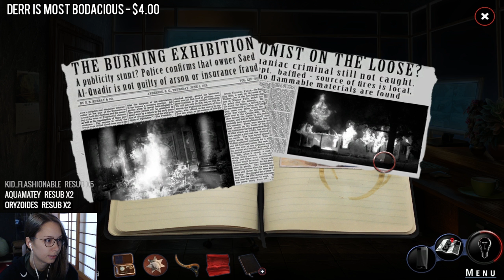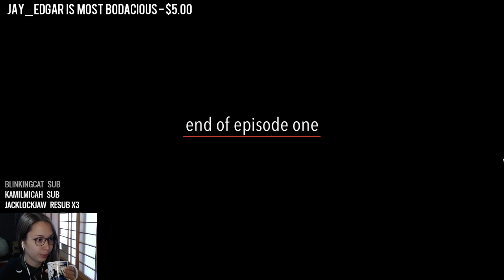[ Adam Wolfe ] Story driven hidden object game - Episode 1